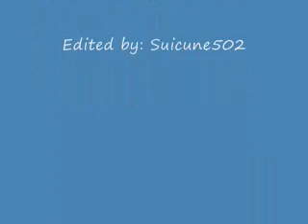Numb-Linkin Park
Woot, second video! Still pretty crappy, but I'm still learning c:. Please leave suggestions in comments!!!